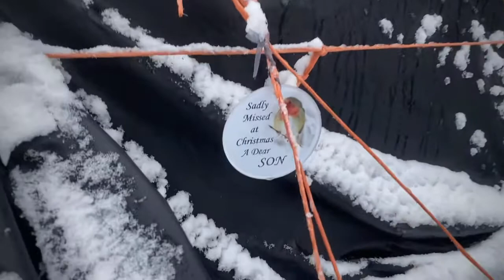Punching in a dream (Cover)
The best day to end the year of misery 2020, and great way to welcome the new year with hope and happiness! Happy New Year! ❄️ Here’s to better times ahead for us all! Wishing you a happy, safe and healthy 2021 ✨